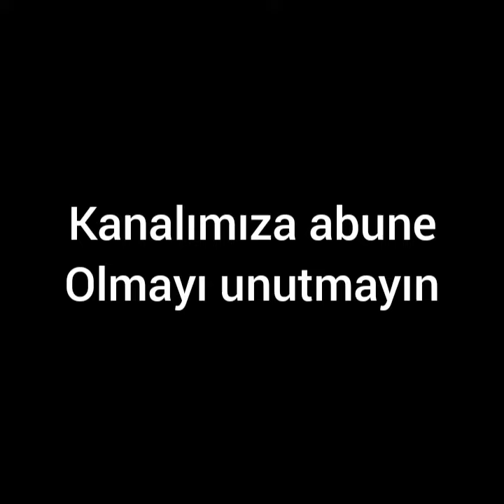Seher ve Yaman Düğün dansı videosu.